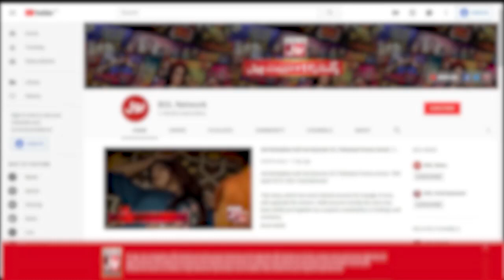Tick Tock Show With Fahim Khan | Tik Tok Show | Link In Description